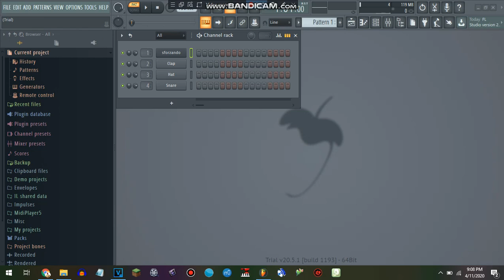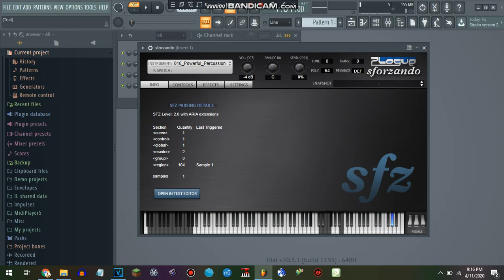Testing all the Super Mario 64 instruments